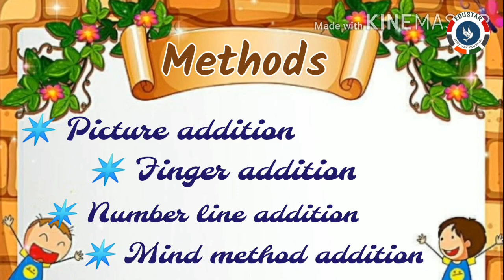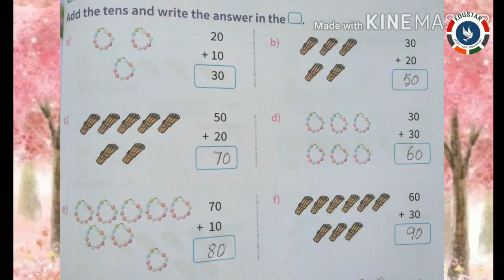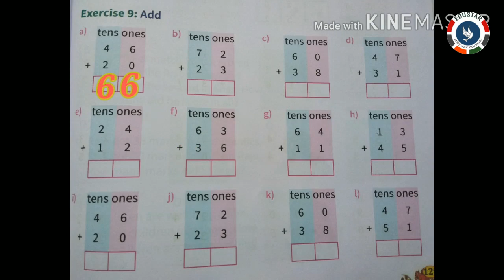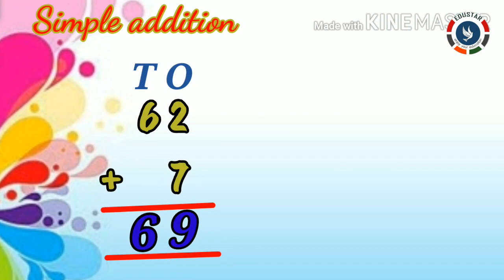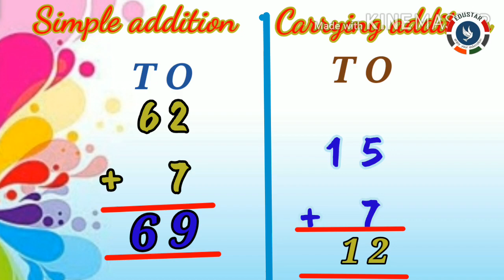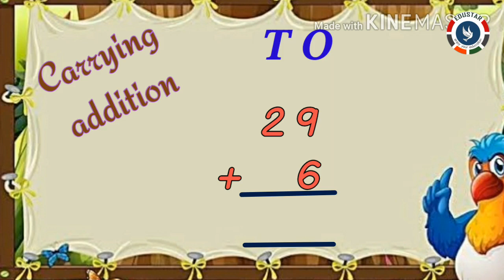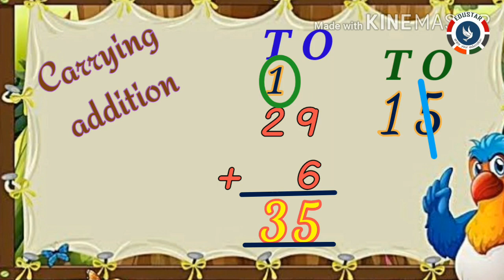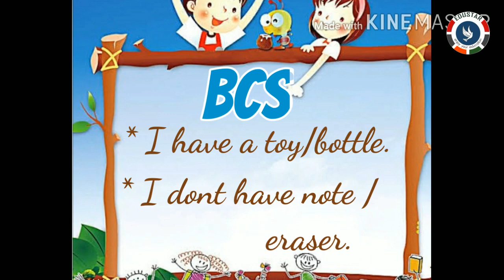Class.1 : MATH : Addition : Part.10